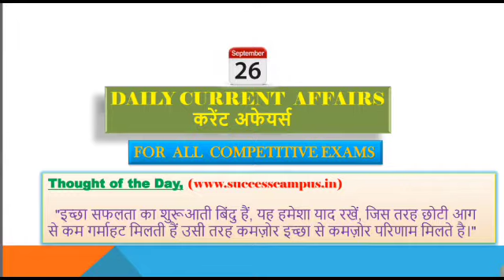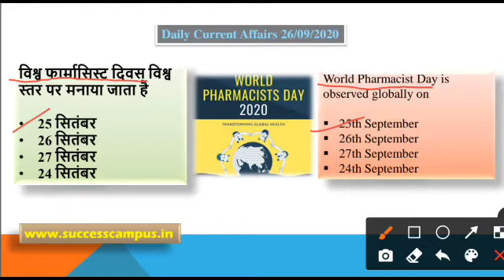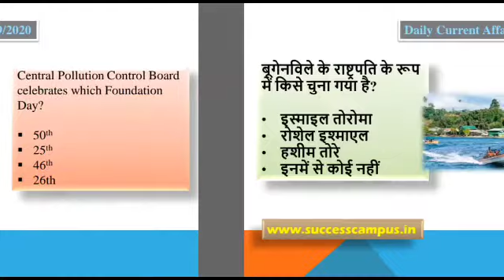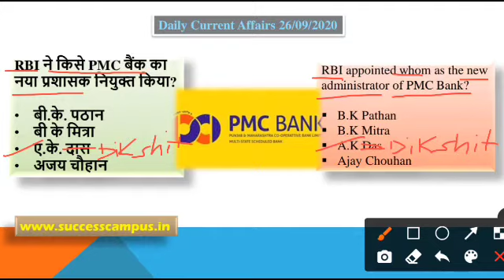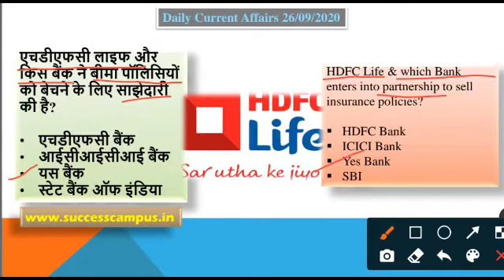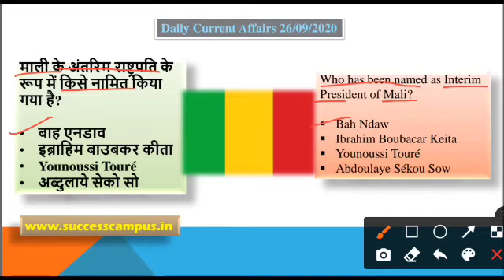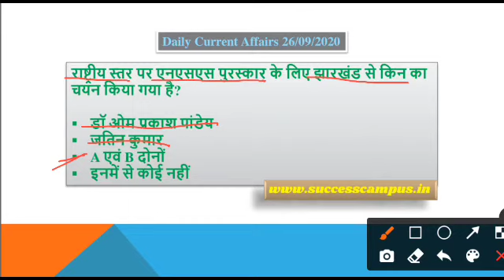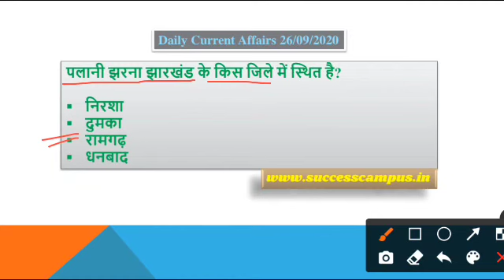26/September/2020 | Current Affairs | Daily Current Affairs | By Success Campus Competitive Classes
26/September/2020 Current Affairs By Success Campus Competitive Classes
आप सभी का Success Campus के YouTube Channel में स्वागत है इसी तरह आपको हर रोज सुबह 6:00 बजे Current Affairs के वीडियो मिलते रहेंगे अगर आप चाहते हैं की Current Affairs का PDF File डाउनलोड करना तो हमारे website तथा हमारे Telegram channel से Download कर सकते हैं जिसके लिंक नीचे दिए गए हैं